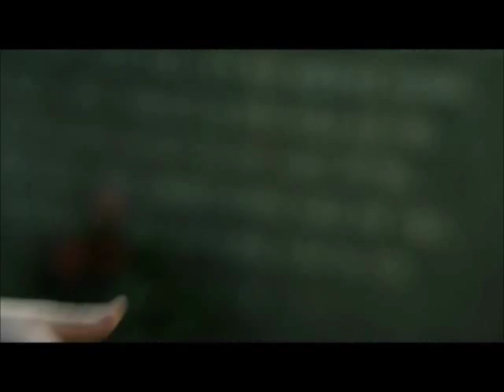Only Human. A James Gordon|Gotham video.